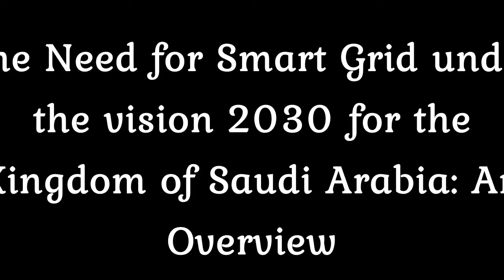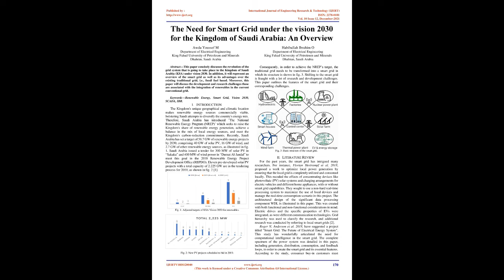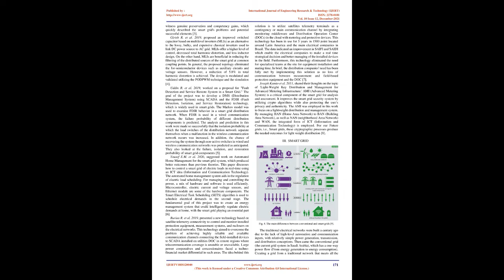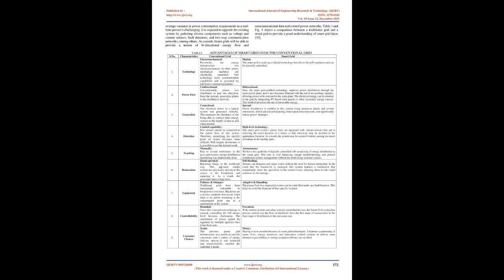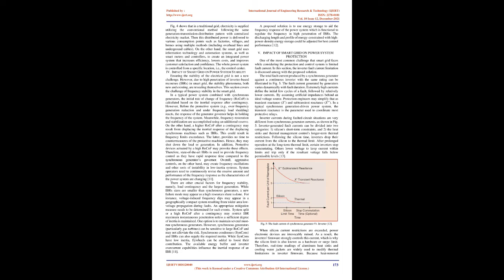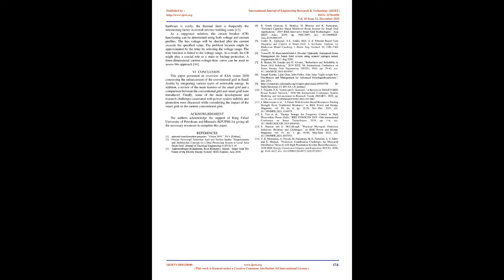The Need for Smart Grid under the vision 2030 for the Kingdom of Saudi Arabia: An Overview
Awda Youssef M , Habiballah Ibrahim O

This paper concisely discusses the revolution of the grid system that is going to take place in the Kingdom of Saudi Arabia (KSA) under vision 2030. In addition, it will represent an overview of the smart grid as well as its advantages over the existing traditional grid, i.e., fossil fuel based. Moreover, this paper will discuss the development and research challenges those are associated with the integration of renewables in the current conventional grid.